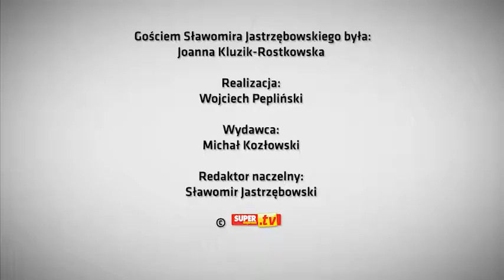Kluzik-Rostkowska: Źle wydajemy te pieniądze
Zobaczcie fragment programu "Więc jak?". Tym razem gościem redaktora naczelnego "Super Expressu" Sławomira Jastrzębowskiego była Minister Edukacji Narodowej Joanna Kluzik-Rostkowska.